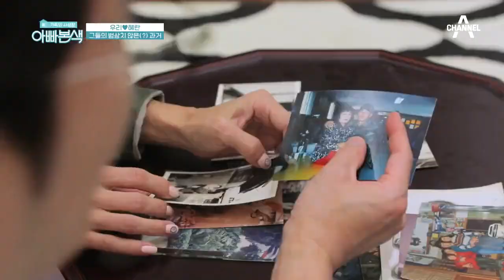＂남편 입대 한 달 전 임신 사실을 알게 됐어요...＂ 우리의 아내 혜란의 속사정! | 아재 감성 느와르 아빠본색 204 회 다시보기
시어머니의 말실수에 상처받은 혜란...
둘의 오해는 풀 수 있을까?